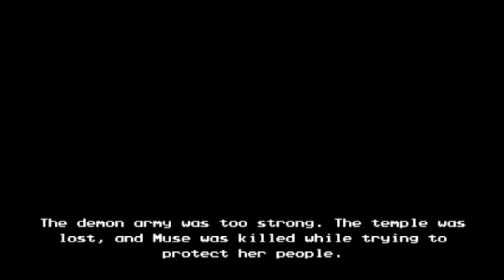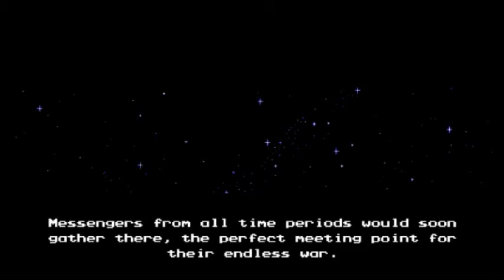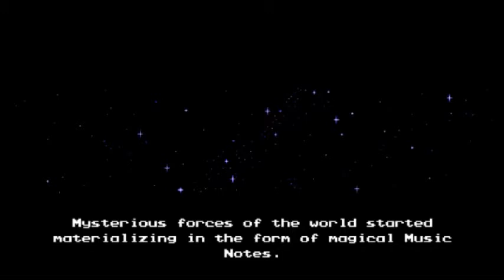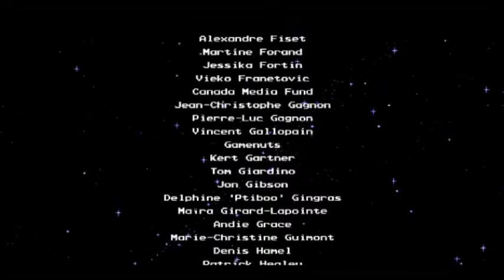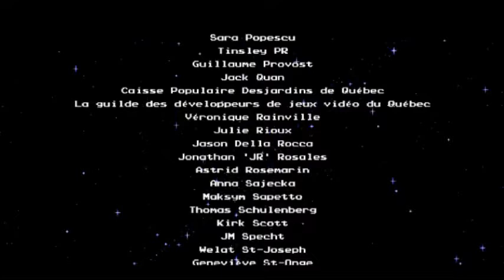Headphone Warning | The Messenger Finale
rip youre ears
i may or may not do picnic panic